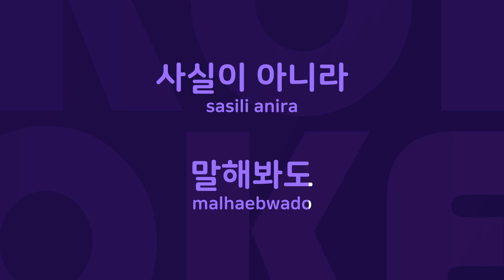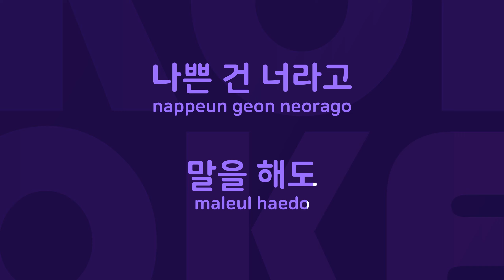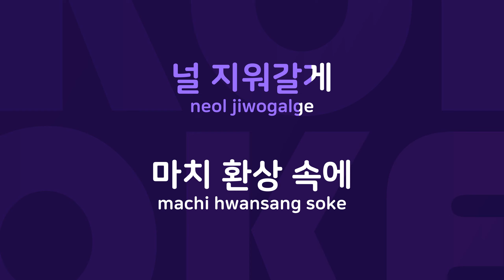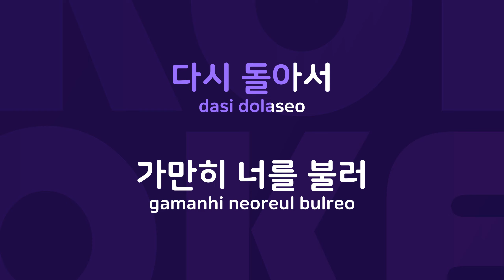사랑은 하지 마 : Originally Performed By 김동희 Karaoke Verison